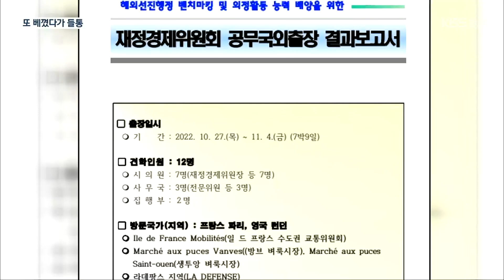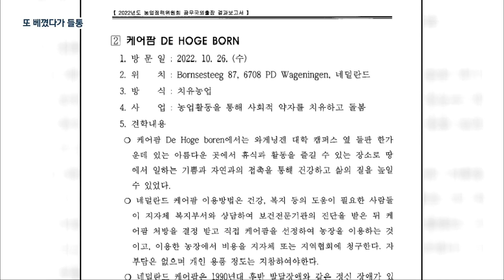청주시의회 해외연수보고서 살펴봤더니…‘인터넷 짜깁기’ 수두룩 / KBS 2023.03.07.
[앵커]

 최근 충북도의회의 해외 연수 논란이 확산하면서 비판 여론이 높아지고 있는데요.

 지난해 청주시의회의 해외 연수 보고서를 살펴봤더니 '인터넷 짜깁기' 수준인 것으로 드러났습니다.

 보도에 이유진 기자입니다.

 [리포트]

 청주시의회 6개 상임위원회는 개원 석 달여 만인  지난해 9월부터 차례로 3억 1,900만 원을 들여 공무 국외출장, 이른바 해외 연수에 나섰습니다.

 코로나19 사태 이후  첫 해외 연수, 이들은  청렴하고 투명한 의정 수행을 약속했습니다.

 그 결과는 어떨까?

 연수 직후 작성한 보고서를 검토해봤습니다.

 인터넷에 올라온 글과 유사한 내용이 잇따라 발견됐습니다.

 9일간의 일정으로  프랑스와 영국을 다녀온 재정경제위원회 보고서는 출장 내용이 SNS 글과 나열된 단어 순서까지 모두 같습니다.

 런던 교통박물관과 유명 재래시장에 대한 소개는 책에 담긴 문장 대부분을 그대로 옮겼습니다.

 선진 농업 사례를 살펴보겠다며 네덜란드와 독일을 방문한 농업정책위원회도 마찬가집니다.

 견학 내용 가운데 일부는 신문 기사, 잡지에 실린 글과 매우 유사합니다.

 환경위원회의 스웨덴 도시 시찰 내용은 한 여행사가 작성한 글과 문장 하나하나 똑같습니다.

 관련 규칙에는 수집 자료나 참고 문헌을 표기하도록 했지만 이번 보고서 모두 출처를 밝히지 않았습니다.

 [최진아/충북참여자치시민연대 : "성과가 제대로 의정활동 안에 담길 수 있도록 해야 하는데, 베끼기로 채워진 보고서로 과연 어떠한 해외 연수 성과가 담길 수 있을 것인가 굉장히 혼란스럽기도 하고요."]

 반복되는 표절 논란에,  최근 해외 연수를 떠났던  충북도의원의 기내 음주 난동 의혹까지 겹치면서 지방의회 해외 연수 무용론이 끊이지 않고 있습니다.